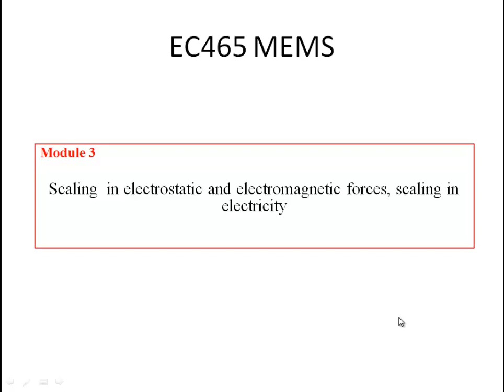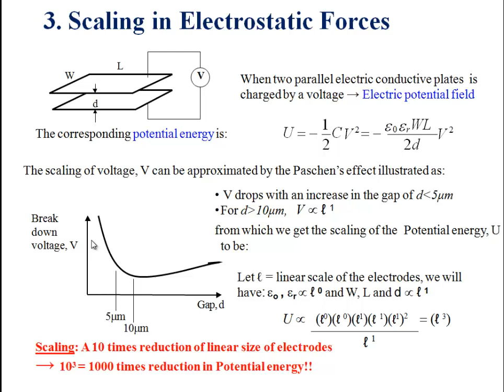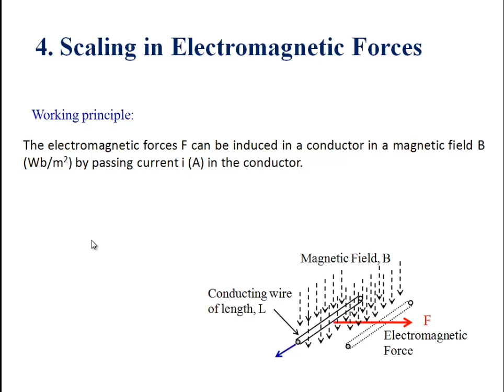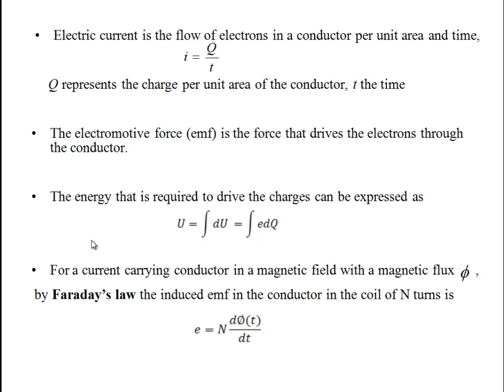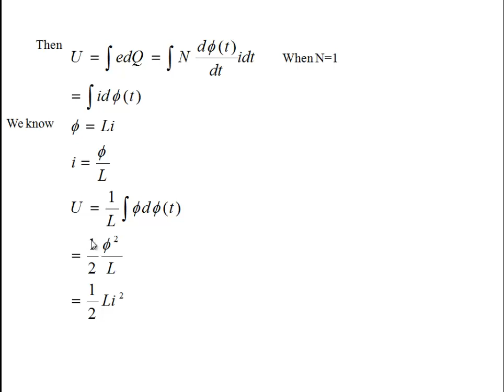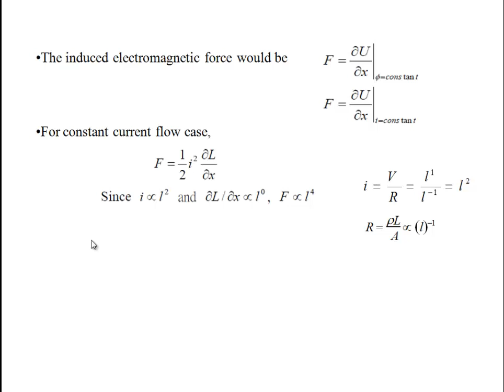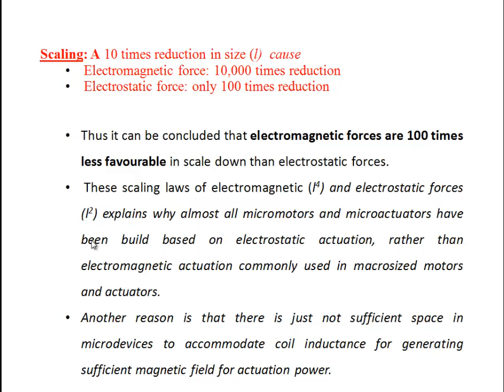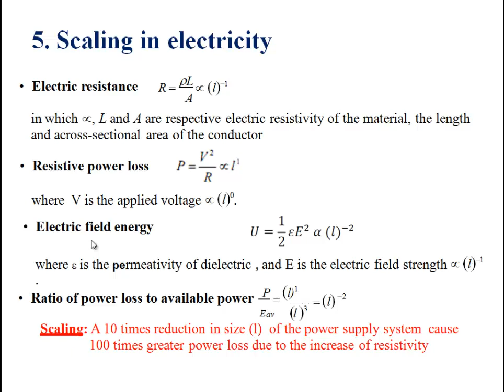EC465 MEMS |ECT 362|Scaling in electrostatic and electromagnetic forces| scaling in electricity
EC465 MEMS#